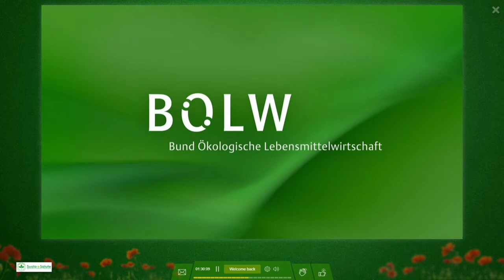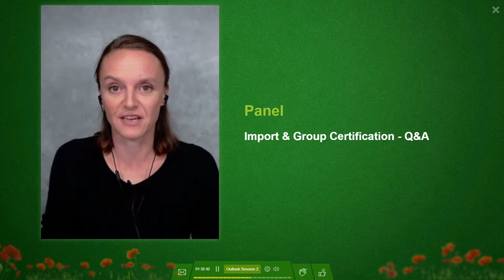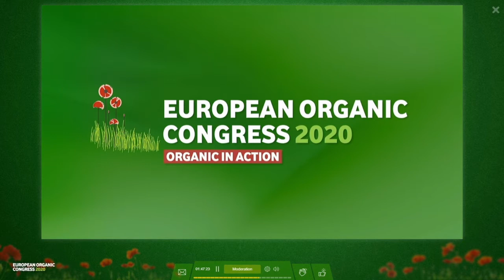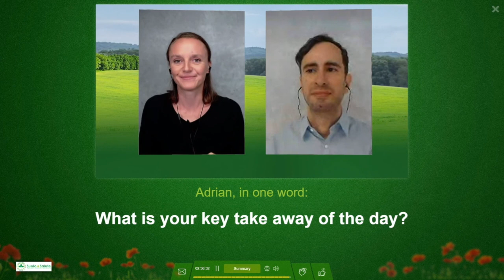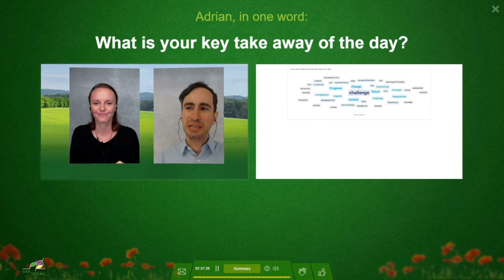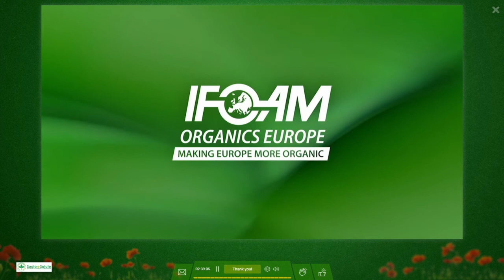European Organic Congress 2020 - Day 1 - Organic regulation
The European Organic Congress organised by IFOAM Organics Europe and BOEWL took place from 1-3 July online. During the digital European Organic Congress, policy-makers and expert speakers updated about the latest policy developments, provide a platform for exchange, and discuss our vision for a post-pandemic Europe. The topics covered include the EU Organic Regulation, an Organic Action Plan, the reform of the Common Agricultural Policy, the Farm to Fork Strategy as well as possible scenarios for a European food and farming system.